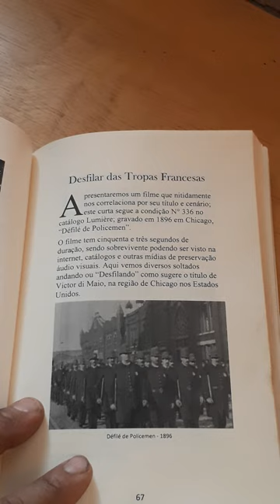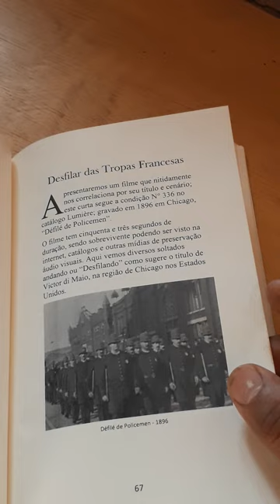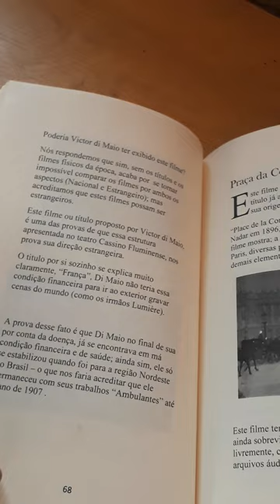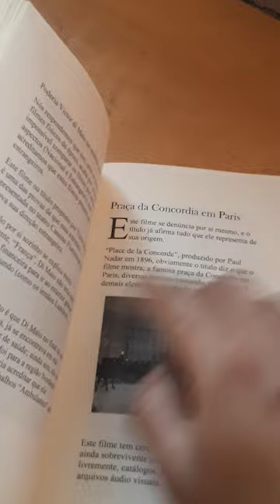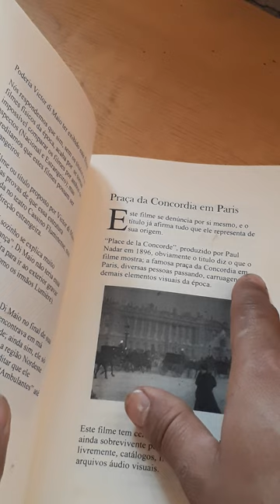17 livro - Os Filmes Estrangeiros de Victor di Maio